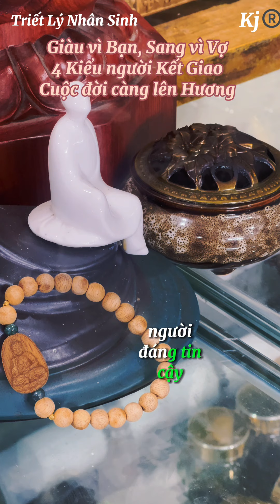Giàu Vì bạn, sang vì Vợ, Nếu bạn Kết Giao với 4 Kiểu người này, cuộc đời của bạn sẽ càng lên Hương!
Giàu Vì bạn, sang vì Vợ, Nếu bạn Kết Giao với 4 Kiểu người này, cuộc đời của bạn sẽ càng lên Hương! Cảnh_giới_trí_tuệ Kj®️

Trầm Hương Phúc Long - Thiên Đức  - Xin cám ơn anh chị đã Quan tâm và tìm tới. Toàn bộ Thông tin và Link mua hàng các Kênh của Chúng tôi ở dưới Link. Xin cám ơn quý anh chị ủng hộ!

Trang mua sắm tiện lợi TMDT cho ac quan tâm các sản phẩm về Trầm Hương, Phong Thuỷ, Vòng đá, Charm từ nhà sản xuất Kj@, sỉ lẻ sll, Giá tốt, chất lượng tốt, và phục vụ services tuyệt vời tới anh chị cần, mong ac ủng hộ Thiên Đức

Nhà sản xuất Thiên Đức và thiết kế Kent Jewelry ™️- Xưởng chế tác Bi, Vòng, Tra ng s ức thiết kế, Phong Thuỷ- Trầm Hương - Tra ng sức Đ á - Pho ng thuỷ - Charm Gems uy tín

Địa chỉ: 67 Nam Dư- HM - HN